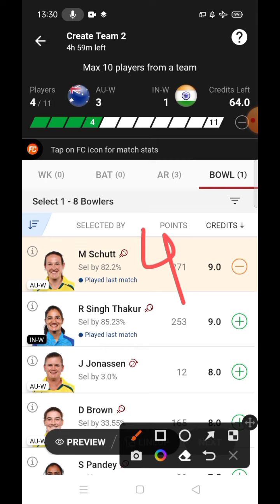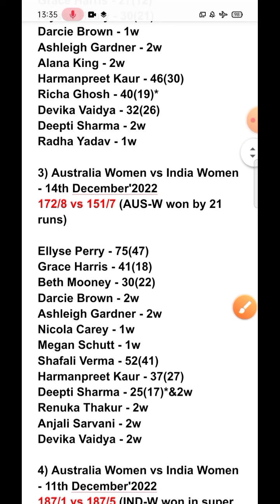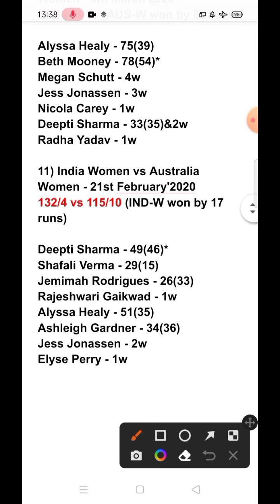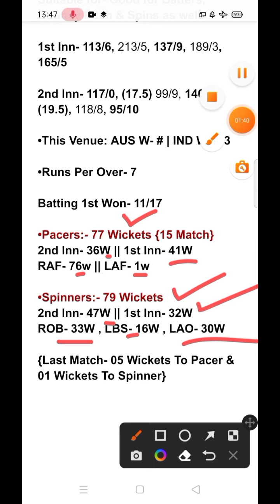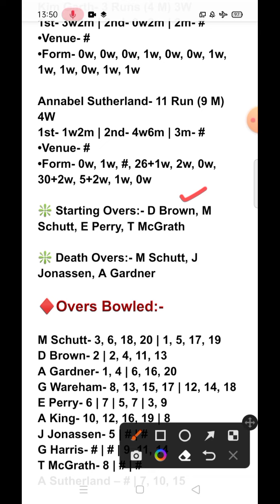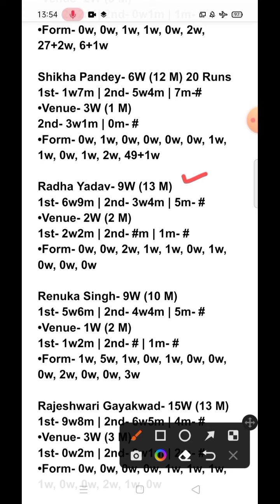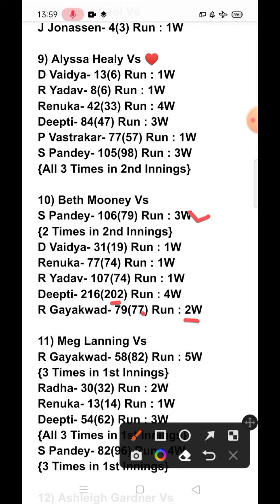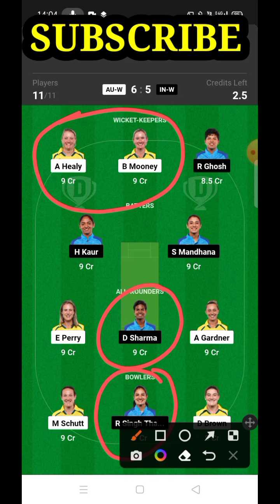AU-W vs IN-W Dream11 Prediction today | au-w vs in-w dream11 team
AU-W vs IN-W Dream11 Prediction today || au-w vs in-w dream11 prediction | au-w vs in-w dream11 team || au-w vs in-w dream11 prediction today match || au-w vs in-w dream11 semifinal || au-w vs in-w dream11 women's World Cup T20 2023 || australia women vs India women dream11 prediction today || gyaani speaks

au-w vs in-w dream11 prediction today
au-w vs in-w dream11
au-w vs in-w dream11 prediction
au-w vs in-w dream11 team
au-w vs in-w dream11 team prediction
au-w vs in-w dream11 team prediction today
au-w vs in-w dream11 team today
au-w vs in-w dream11 semifinal
australia women vs india women dream11 prediction today
australia women vs india women dream11 prediction
australia women vs india women dream11 team
women's world cup T20 2023
gyanispeaks
gyanispeaks
gyanispeaks
gyanispeaks